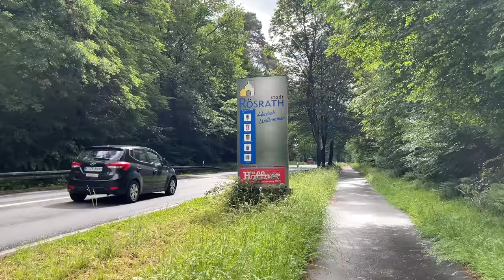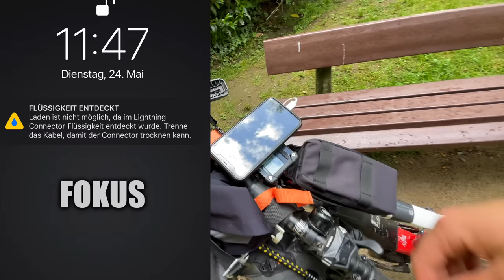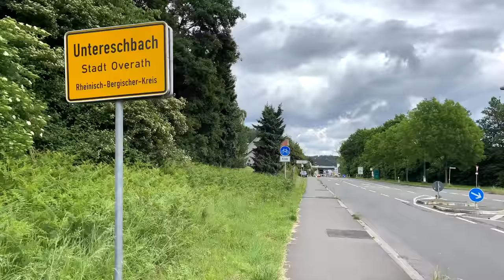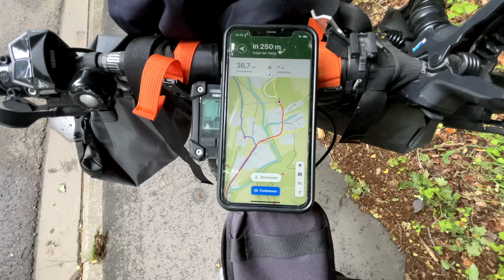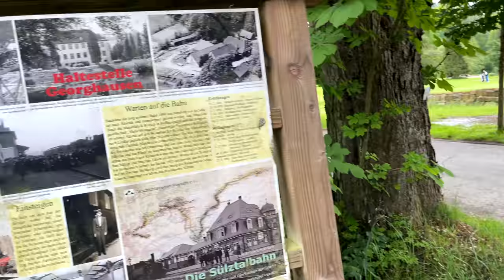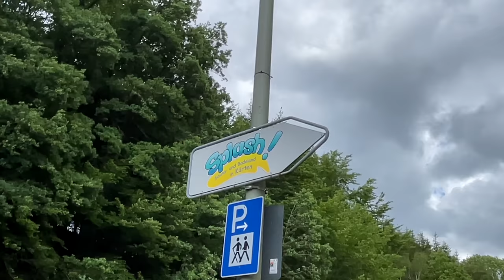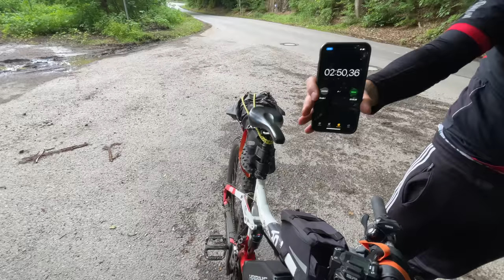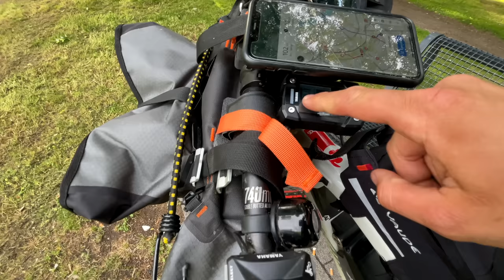Glasklare Erkenntnis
Im E-Bike Abenteuer 16 nehme ich euch mit auf meine erste E-Bike Tour bei der ich mit einer Fahrradbrille unterwegs bin. Ich fahre entlang des Flusses Sülz im bergischen Land und versuche dabei die Quelle zu erreichen. Wo ich letzten Endes lange, seht ihr in dieser Folge🔥

🚴🏼‍♂️Mein E-Bike Equipment*

📸 Meine Videoausrüstung*

🔥Meine Abenteuer Utensilien*

Die Listen werden ständig aktualisiert, sodass ich dir immer die besten Produkte auf dem Markt empfehlen kann, welche ich selbst auch benutze. Ich danke dir an dieser Stelle ausdrücklich für deinen Support! Pat